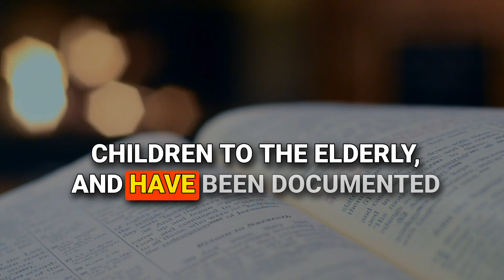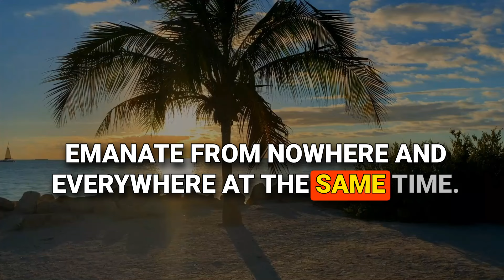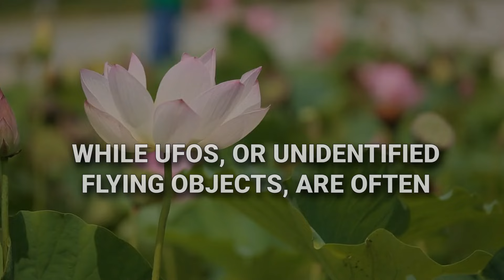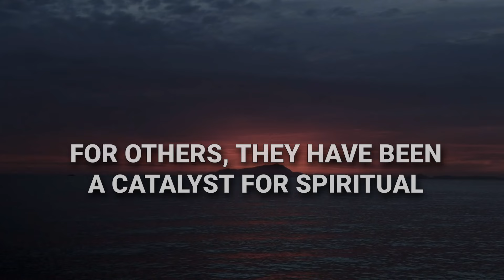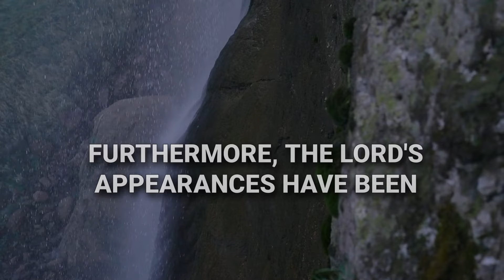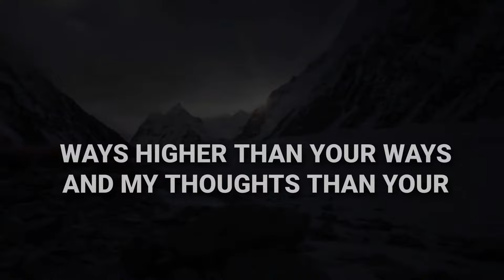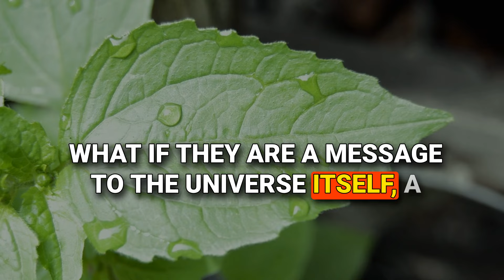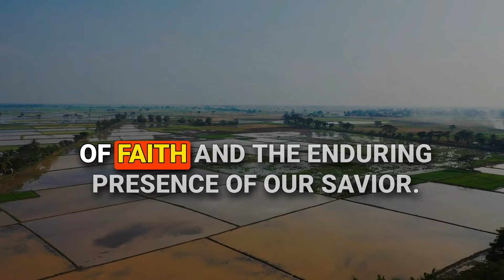🛑 Incredible Miracle Today In America, Jesus Appear On The Sky | Jesus Miracle Now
1. God message for me today
2. God message for me
3. God message
4. God's message
5. God message for you
6. Message from god
7. God's blessings message
8. Jesus message
9. God's message for me today
10. God message tarot
11. God's message for me
12. God's message today
13. Message of god
14. Sermons
15. God's message for you today
16. Motivational
17. Message from universe
18. Urgent message from god
19. Universe Message
20. Faith quotes
21. Jesus quotes
22. Church
23. Joel Osteen
24. Bible quotes
25. Bible message
26. Quotes god
27. God's Motivation
28. Bible god quotes
29. Life quotes
30. Faith god quotes
31. Christian Motivation
32. The Lord Helps
33. God Helps
34. Grace for purpose
35. Jesus Status and Quotes
36. God's message for me today
37. Universe message
38. God's message for me
39. God's message today
40. Message of god
41. Jesus message
42. God message for you today
43. God's message for you
44. Message from the universe
45. Urgent message from god
46. God message tarot
47. Angels message
48. Jesus message
49. God Blessings message
50. Godly quotes
51. Bible quotes
52. Bible message
53. Quotes god
54. Faith god quotes
55. Bible god quotes
56. Life quotes
57. Jesus quotes
58. Faith quotes